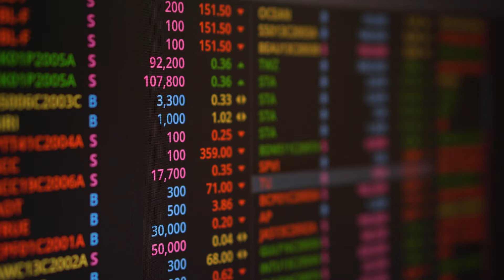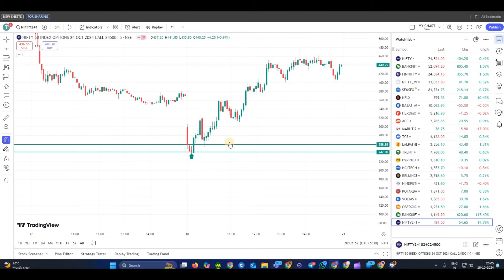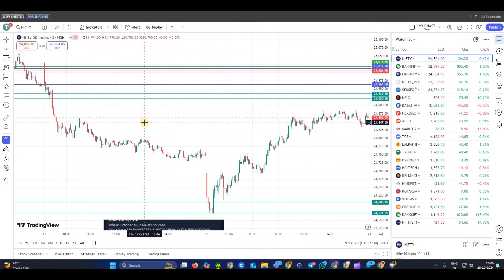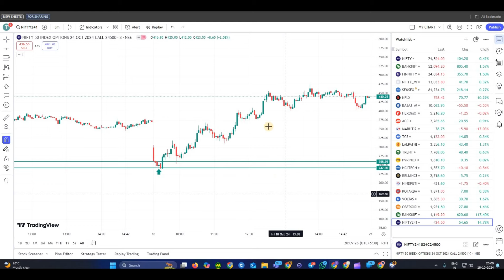నేటి 18th OCT CHARTINK ALERT ఎప్పటిలాగే చాలా అద్భుతంగా పనిచేసింది.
In this video I have shown the success story again.

నా వీడియోలన్నీ నా స్వంత వ్యూహాలపై ఆధారపడి ఉంటాయి. ఇవన్నీ స్టాక్ మార్కెట్  యొక్క పరిజ్ఞానాన్ని మెరుగుపరచడం కోసం రూపొందించబడ్డాయి. ఈ వీడియోల ఆధారంగా ఏదైనా నిజమైన వ్యాపారం చేసే ముందు దయచేసి మీ ఆర్థిక సలహాదారుని సంప్రదించండి.
గమనించండి:  నేను సెబీ రిజిస్టర్డ్ ఎనలిస్ట్ కానని దయచేసి  గమనించండి. నేను ఒక ఔత్సాహిక మార్కెట్ వ్యాపారిగా దీన్ని చేస్తున్నాను.
గమనిక: ఆప్షన్ ట్రేడింగ్‌లో డబ్బును కోల్పోయే అధిక ప్రమాదం ఉంటుంది & ఆప్షన్ ట్రేడింగ్ పట్ల వ్యసనాన్ని సృష్టించవచ్చు. దయచేసి అధిక జాగ్రత్తతో వ్యాపారం చేయండి. ఆర్థిక నిపుణుల మార్గదర్శకత్వంలో ట్రేడింగ్ చేయడం మంచిది.

Please note that I am not a SEBI REGISTERED ANLYST. I am doing this as an enthusiastic market trader.
NOTE: OPTION TRADING involves HIGH risk of losing money & may create addiction towards option trading. Please trade with high caution. Trading under a financial expert guidance is advisable.

To open account in click the below given links